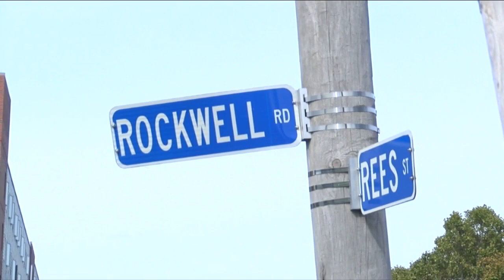Spike in crime on Buffalo State campus leads to some worry